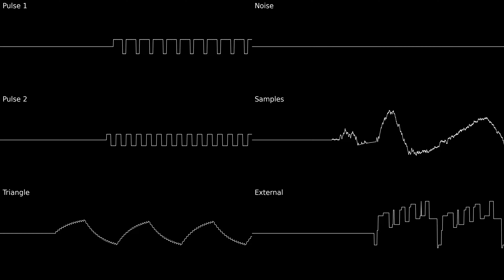Wily's Castle - Mega Man II GB Remade - RushJet1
Mega Man II GB was made by RushJet1 for the NES, and he gracefully released the nsf file to the public, so I could make this video now. Check out his channel: @RushJet1